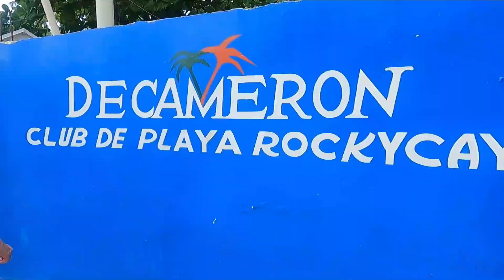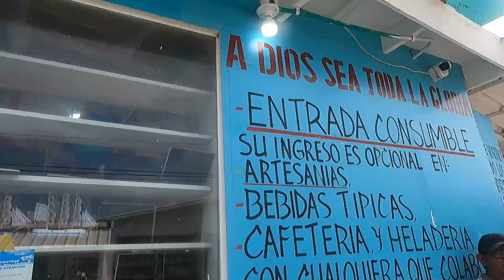🇨🇴 Una Belleza Colombiana en la Playa de Rocky Cay - San Andres Colombia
El cayo rocoso en la mañana y el hoyo soplador en la tarde. Tomas debajo del agua en la piscina del hotel Decameron.
En la isla del Caribe por primera vez.

🇨🇴 Colombian
💖 Gaming | Dancing | Traveling
👽 Cosmaker / Cosplayer
💻 Fashion, graphic and editorial designer